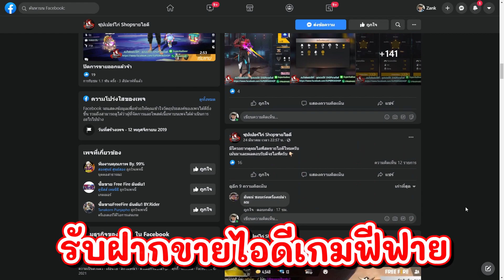FFCTH กิจกรรม 7 เข้ เหล่ท่อ ผ้าปิดปากโคตรสวย สูตรกด 1 ครั้งได้เลย 5 ชิ้น!!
เพจซุปเปอร์ไก่ SHOPขายไอดี

►สอบถามราคาฝากขายรหัสฟีฟายได้เลย [มีค่าฝากทำคลิปนะครับ]